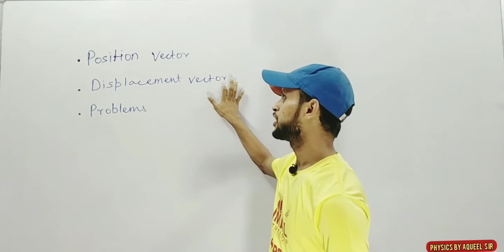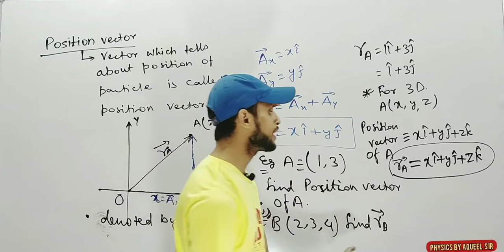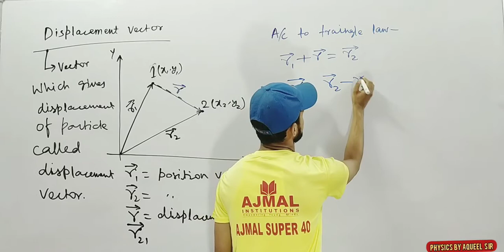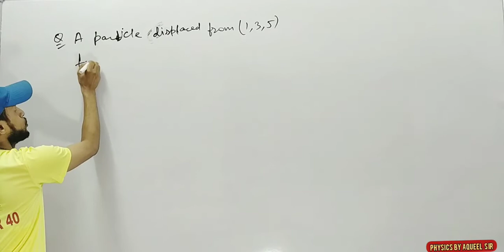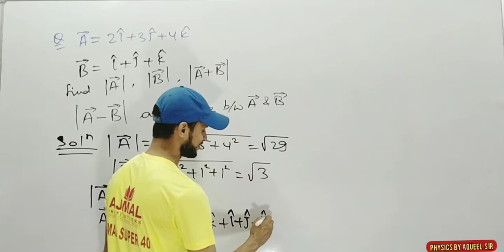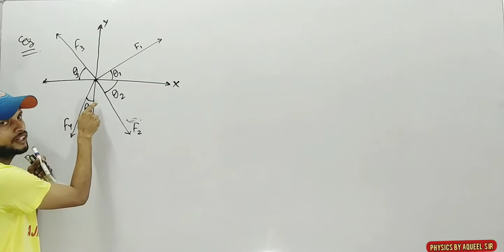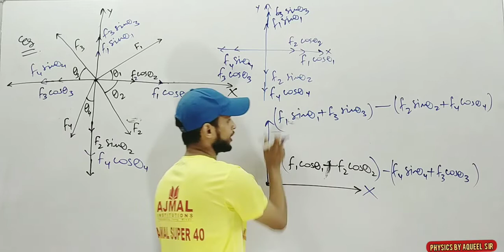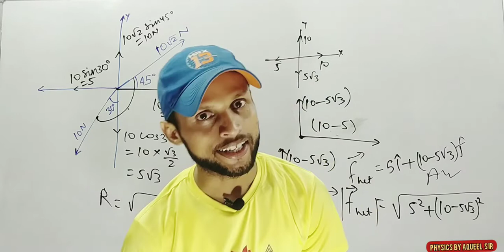Vector lecture 6